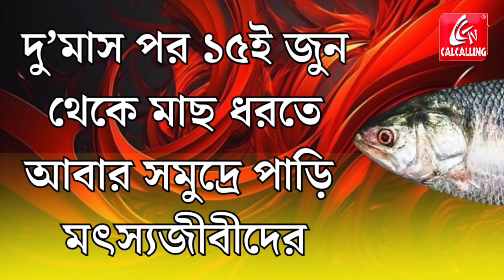Hilsa Fish: সুখবর! পাতে পড়তে চলেছে প্রচুর ইলিশ, Diamond Harbour এ উঠল হাজার হাজার কেজি মাছ | News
Hilsa Fish: সুখবর! পাতে পড়তে চলেছে প্রচুর ইলিশ, Diamond Harbour এ উঠল হাজার হাজার কেজি মাছ। কবে পাতে মিলবে ‘রুপোলি শস্য’— এই অপেক্ষাতেই বছরভর দিন কাটে ভোজনরসিক আমবাঙালির একাংশের। ইলিশের ঝাল, ভাপা ইলিশ, ইলিশের পাতুরি, সর্ষে ইলিশ— নাম শুনলেই বাঙালির জিভে আসে জল। দীর্ঘ অপেক্ষা শেষে সম্প্রতি মরসুমের প্রথম ইলিশের দেখা মিলেছে ডায়মন্ড হারবারে। দক্ষিণবঙ্গে বর্ষা ঢুকতে না ঢুকতেই ডায়মন্ড হারবারের নগেন্দ্রবাজারে ঢুকেছে তিন হাজার কেজি ইলিশ। যা বিক্রি হচ্ছে ১৪০০ টাকা প্রতি কেজি হিসাবে। ফলে মাছে ভাতে বাঙালির পাতে যে এ বার এই মরসুমের প্রথম ইলিশ পড়তে চলেছে, তা ধরে নেওয়া যায়। | News